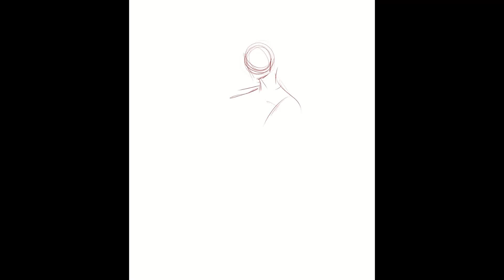Sith Family Portrait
clip studio timelapse